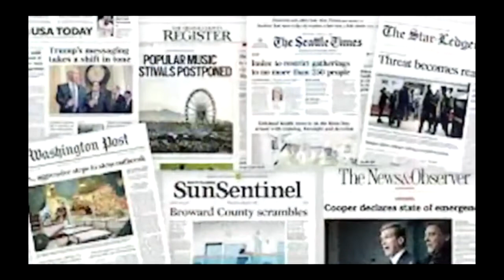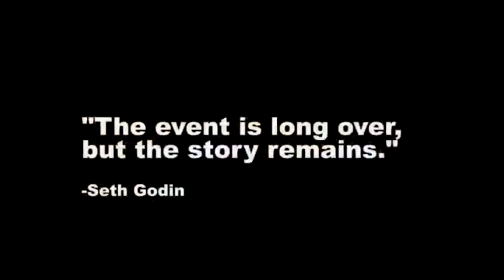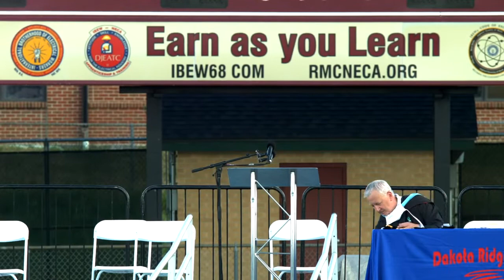Dakota Ridge High School Class of 2020 Graduation (Aug. 7, 2020)